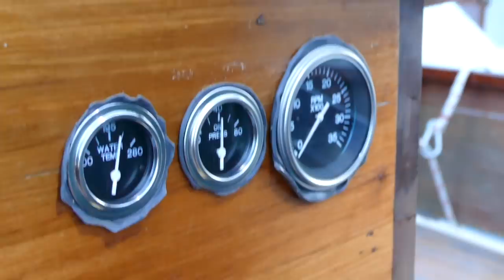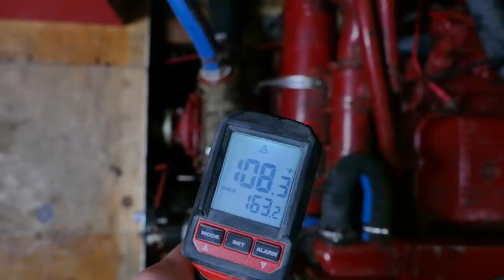Salt & Tar: Ep.129- Testing the Engine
Welcome aboard! Before we can go on the river under our own power we first want to test and push the engine at the dock. Our initial run, at the end of last year, was a success but we did find we had to rebuild the raw water pump. Once this was done we wire up a few gauges and torque the set screws on the thrust bearing. The engine got a bit hot so Garrett removed the thermostat and after testing it in boiling water reinstalled it and cycled more coolant. We got a 100% pass on our first 30 minute run. He still wants to do one more run for 30 minutes in gear but we’ll replace the sending units on the motor so we can monitor the tachometer and water temp. Besides hooking up the rest of the gauges and tidying up the wiring we can paint and heat shield the engine cover and call that DONE

~Ruthie

p.s. if you’re near the SF Bay Area and would like to volunteer you can reach us here: . Let us know your experience and what you’re comfortable doing. We’ll get back to you as soon as we can. A huge thank you to all that have already reached out. See you soon!

They really help us out financially. We can't control what ads (that typically depends on your "cookies" i.e. your internet history) but it's an easy free way to support the project and buy more parts for the boat. Thanks everybody :)

We've also been keeping our Instagram current. Yay technology!

AMAZON WISH LIST: